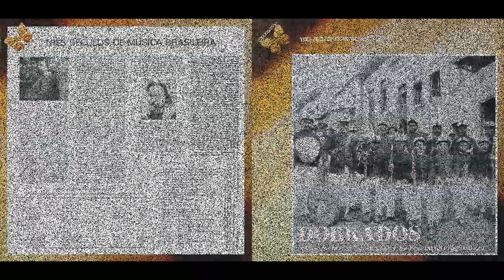Dobrado - São Thiago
Compositor - Dalmácio F. Negrão Jr. (1914)

Ficha Técnica
Foto da Capa: arquivo Régis Duprat
Lay-out: Aníbal Monteiro
Corte: Jorge Emílio Isaac